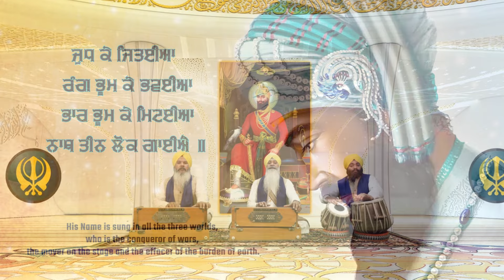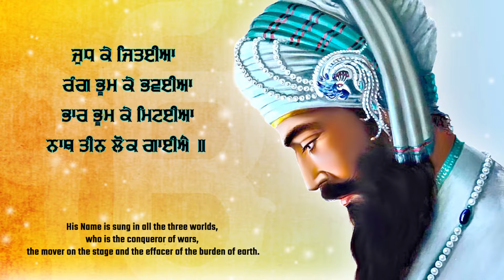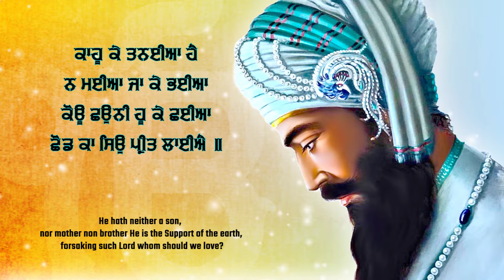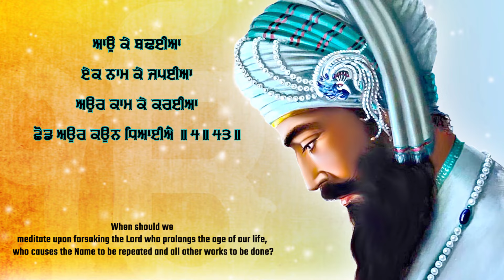New Shabad Gurbani Kirtan | Judh Ke Jitieea | Bhai Gurmeet Singh Shant Hazoori Ragi Shabad Sagar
New Shabad Gurbani Kirtan - Judh Ke Jitieea  - Nonstop Shabad Kirtan - Nonstop Gurbani - New Shabads - New Kirtan Gurbani - Waheguru Simran

Shabad Sagar Presents "Judh Ke Jitieea" by Bhai Gurmeet Singh Shant.

Credits
Title:- Judh Ke Jitieea
Raagi :- Bhai Gurmeet Singh Shant | Hazoori Ragi Sri Darbar Sahib